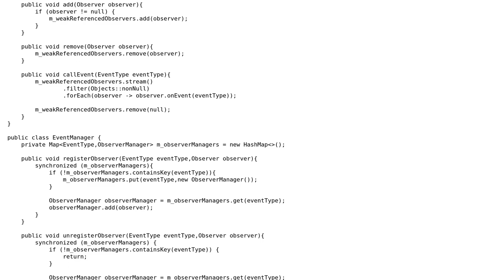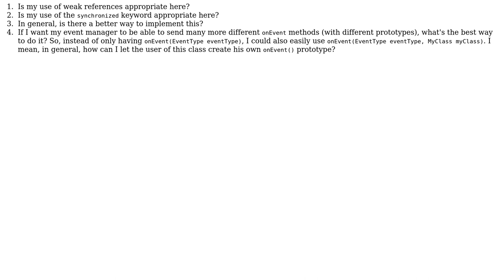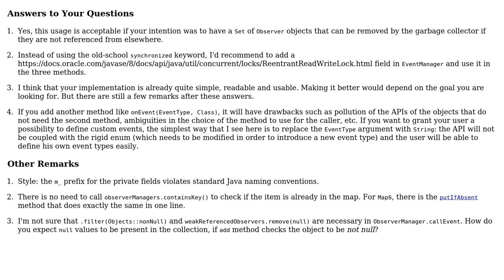Code Review: Simple event manager in Java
With thanks & praise to God, and with thanks to the many people who have made this project possible! | Content (except music & images) licensed under CC BY-SA | Music | Images & others | With thanks to user Mast user dyesdyes user Antot and the Stack Exchange Network Trademarks are property of their respective owners. You are responsible for your own actions.